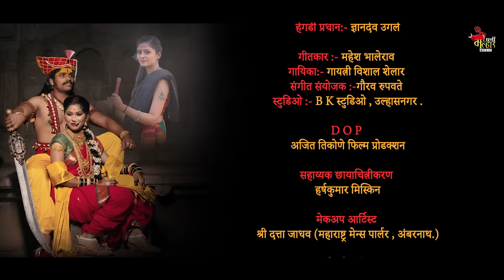भाग्यानं मिळाली सुंदरी | BHAGYANA MILALI SUNDARI#dhanimalharmusic#gaytrishelar#amazonmusic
DHANI MLHAR MUSIC PRESENT

BHAGYAN MLALI SHUNDRI

ASHIRVAD GURUJI ANKUSH MAMA KAMBLE

DERECTER/MUSIC DNYANDEV R. UGALE 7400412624

STORY BY SWAPNIL R. SKHTRE

ACTER
KHNDOBA -SWAPNIL SKHTRE

MHLSHA PAYAL SNAKPAL

BANU ARPITA GRADE

HEGDIPRDHAN DNYANDEV UGALE

SONG :- MAHESH BHALERAO

SINGAR:-. GAYATRI SHELAR

AV MUSIC:- GAURAV RUPVTE

RECORDING :- B K STUDIO ULNR MUMBAI.

AJIT TEKONE FILM PRODCSON

AV SHUTING HARSH KUMAR MISHKIN

मेकअप आर्टिस्ट
श्री दत्ता जाधव (महाराष्ट्र मेन्स पार्लर , अंबरनाथ.)

मॅनेजमेंट टीम

आदित्य ज्ञानदेव उगले
कार्तिक सोनवणे
उमेश शेलार (दाजी)

स्पेशल सौजन्य श्री शंकराव गडाख आमदार महाराष्ट्र राज्य
श्री राहूल राजळे स्विच साह्यक
श्री उदय पालवे मा.सरपंच सोनई
श्री कैलाश खंडागळे

खानपान सेवा हॉटेल पेट पूजा नगर संभाजी नगर प्रवरा संगम
धनगर वाडा श्री आदिनाथ बानगुडे (देवा)

सर्व मल्हार भक्तांचे मनापासून आभार
🙏आमचे कोणतेही व्हिडिओ अथवा ओडीओ आमच्या परवानगी शिवाय डाऊनलोड अथवा अपलोड करू नये काळजी घ्या